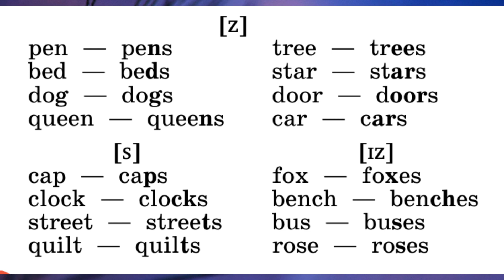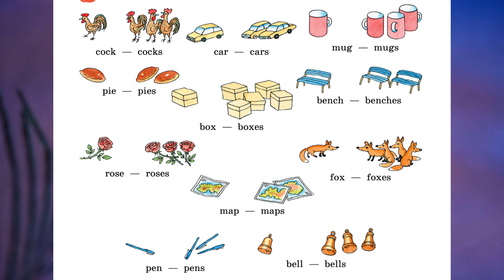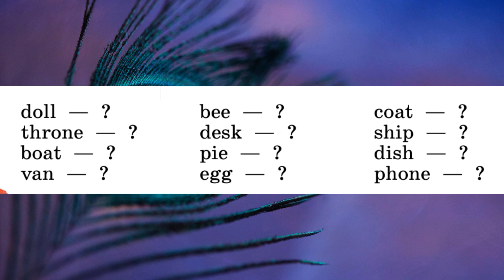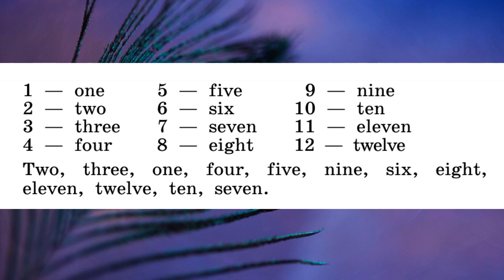Rainbow English 2-2, Step 50, Английский язык 2 класс ч.2, Афанасьева.